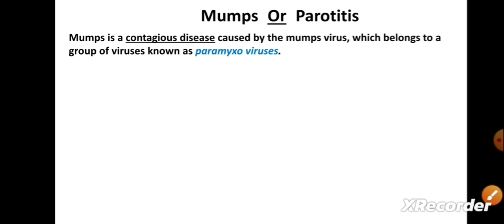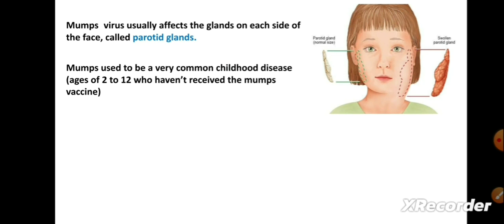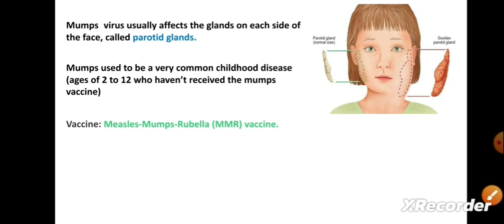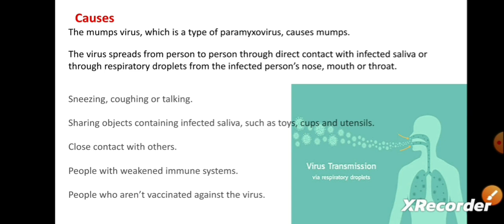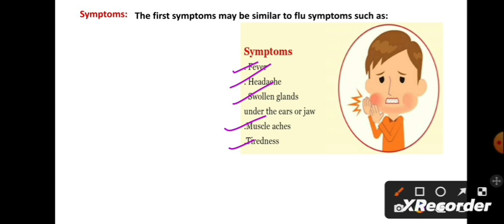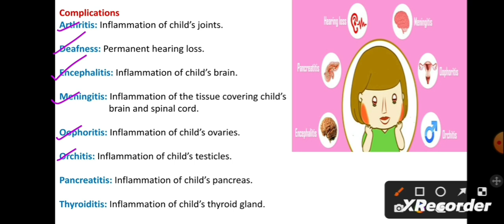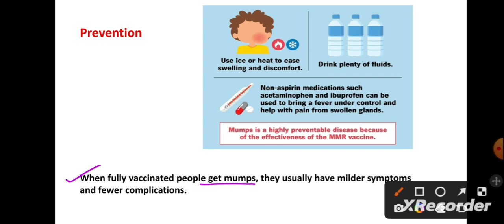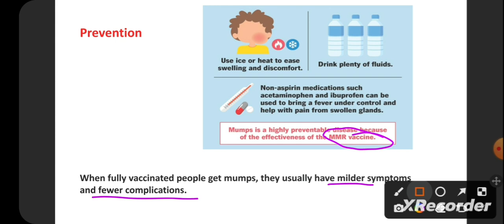Mumps- Causes, Symptoms, Treatment